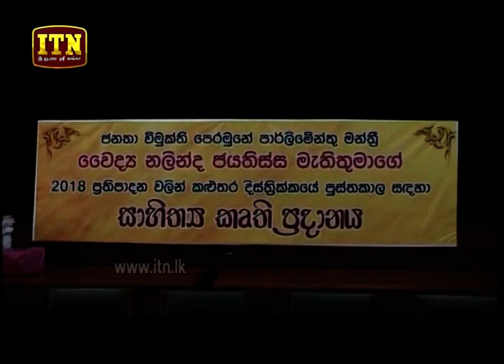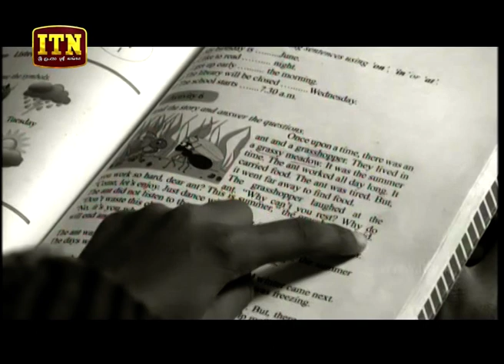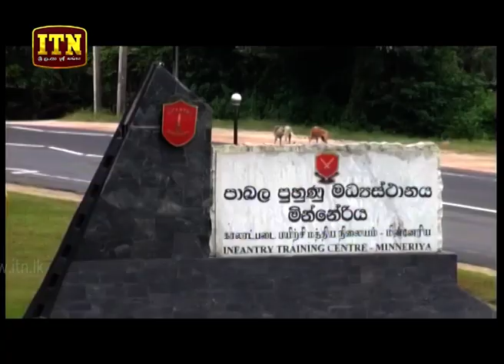ITN News 2018-12-23 | 12.00 PM